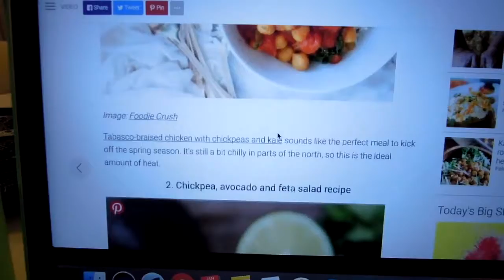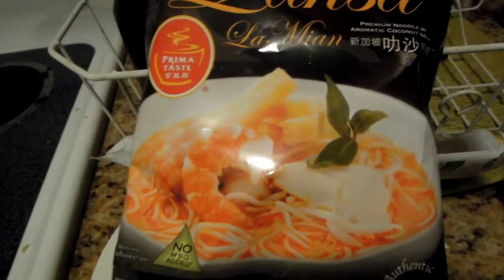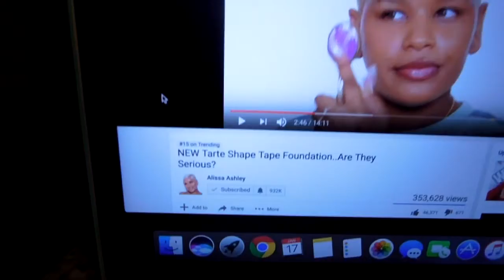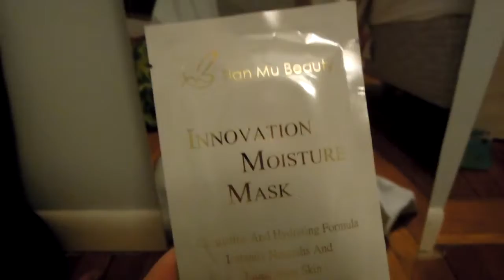111 Work From Home Wednesday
There was supposed to be another snowstorm which turned out to not be that bad, but I worked form home anyways. Unlike my last work from home video, I show you everything ELSE except me working.

What are you guys like when you work from home (if you can work from home, that is)?

xo Juliet

Sephora Products:
» beautyblender blendercleanser solid

🎨 Graphic design by Annie Chiang: anniechiang.me
⌁ FTC: Nope, I’m not making any money off of anything in this video.